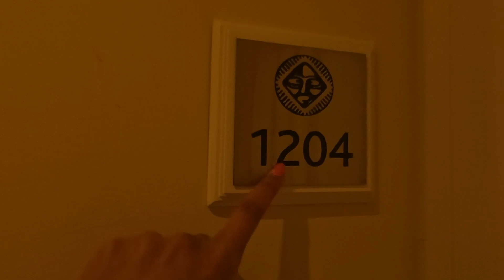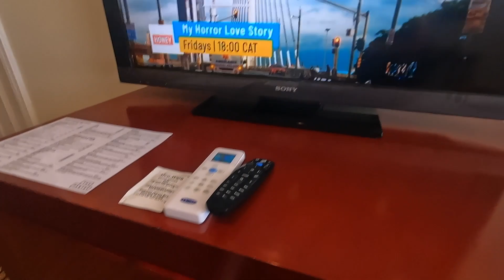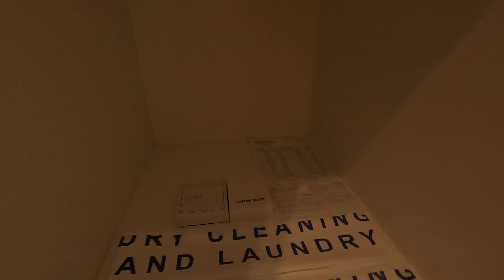Namibie #21 : On retourne à WINDHOEK, en SUITE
Explication sur Waterberg, et fin du voyage, on retourne dans la capitale, Windhoek, ou on se régale.